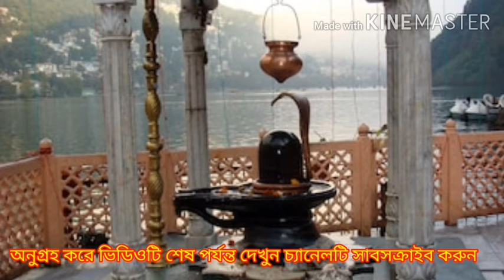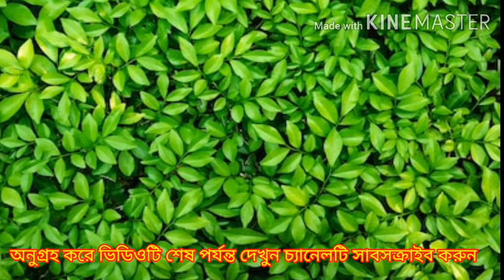ধার-দেনা শোধ হবে টাকা সঞ্চয় হতে শুরু হবে করুন এই উপায় | apeksha sbn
এই ভিডিওতে জানতে পারবেন ধার-দেনা শোধ হবে টাকা সঞ্চয় হতে শুরু হবে করুন এই উপায়  সম্পর্কে
এই চ্যানেলের সব ভিডিও গুলির সব তথ্য নেট থেকে নেওয়া যদি কোন ব্যাক্তি এই চ্যানেলের কোন তথ্য ব্যাবহার করে ক্ষতিগ্রস্হ হয় তবে অামি বা অামার চ্যনেল দায়ি থাকবেনা